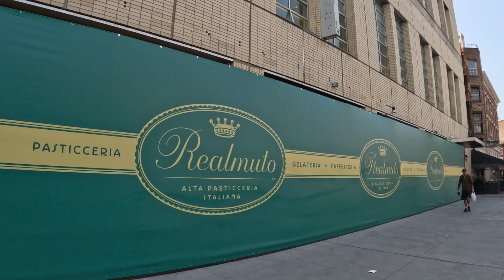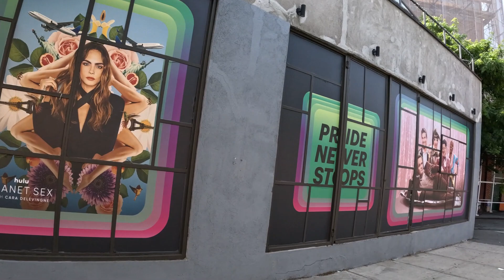NYC 7TH AVENUE GREENWICH VILLAGE SPRING WALKING TOUR USA (06. 19, .23)!!!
The walking tour of 7th avenue from 14th street to Carmine street and Hudson Street is a great way to explore the bustling streets of Greenwich Village.
As you walk down the avenue, you'll take in the sights and sounds of the city, passing by a variety of shops, restaurants, and cafes. Keep an eye out for historic landmarks like the Jefferson Market Courthouse, a beautiful Gothic-style building that now houses a public library.

As you approach Carmine and Hudson Street, you'll start to notice a change in the vibe of the neighborhood. Here you'll find charming tree-lined streets with historic brownstone buildings, boutique shops, and some of the best restaurants in the city. Be sure to check out some of the local bakeries and cafes, like the famous Bleecker Street Pizza, or grab a cup of coffee at Joe Coffee Company.

Overall, this walking tour of 7th avenue from 14th street to Carmine and Hudson Street is a great way to explore the unique character and charm of Greenwich Village. Whether you're a longtime resident or just visiting the city for the first time, it's a great way to experience the vibrancy and energy of New York City.